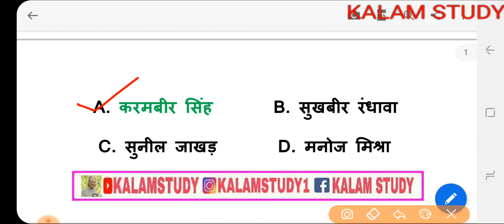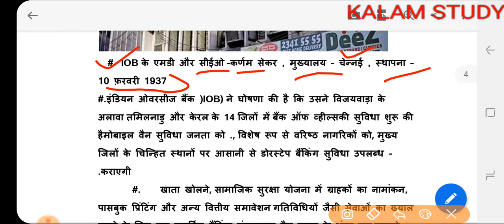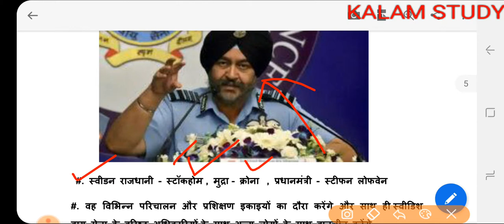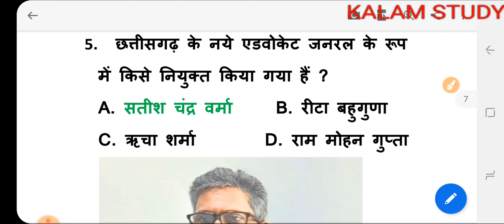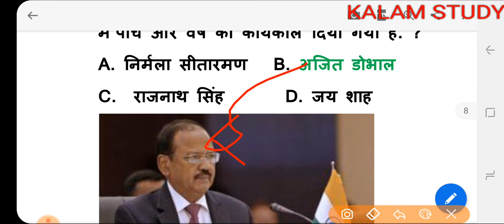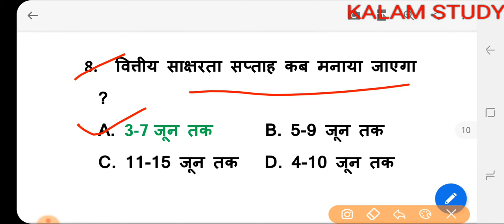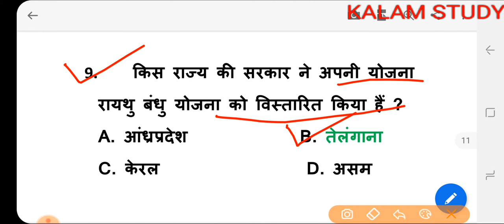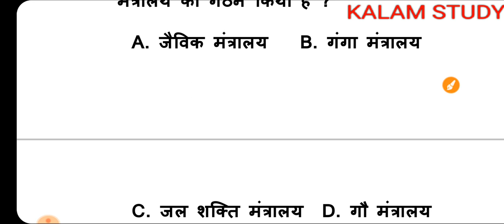Current_GK_#04 || 04 June 2019 Current Affairs | Daily Current Affairs | Current Affairs In Hindi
01 June 2019 Current Affairs | Daily Current Affairs | Current Affairs In Hindi || Current GK # 01